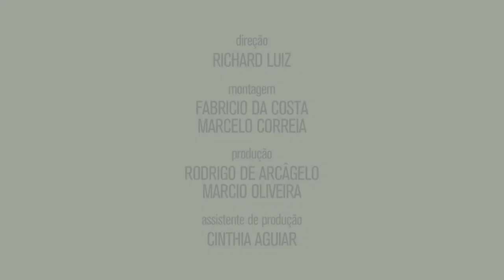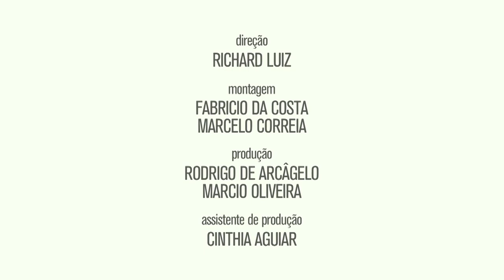Vanessa Moe Spring Summer 2018 Sao Paulo Fashion Week